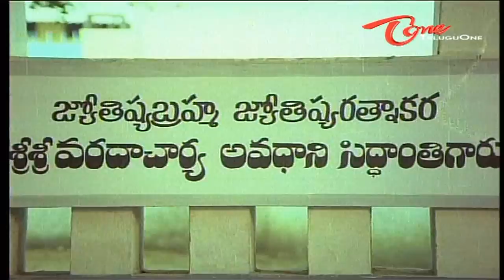Suttivelu As Astrologer Hilarious Scene With His Beautiful Wife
Telugu Comedy Scene From Krishna Leela Movie